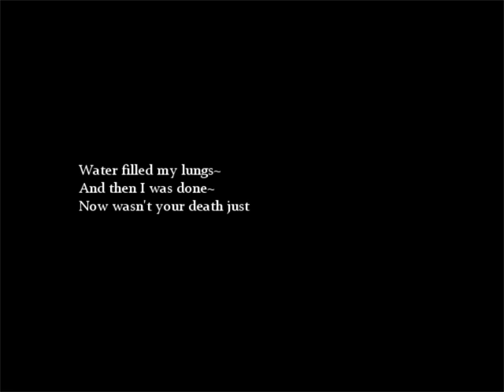Mario The Music Box The young girl crying in the dark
Now It's time for the sequel of this creepypasta about Mario in this episode well... I found some interestings clues relied to some kind of paranormal activities and the tragedy about a destroyed family ''apparently'' stay tuned for know more about this investigation